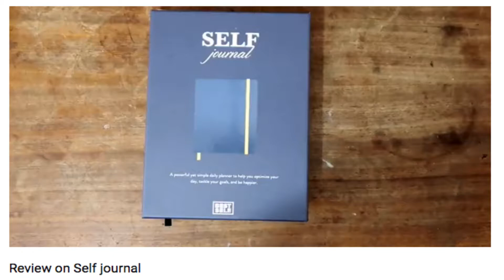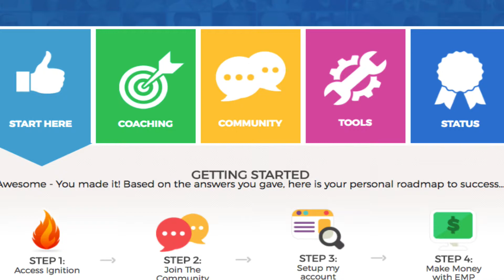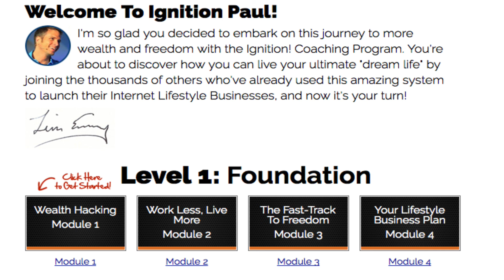Distractions Priorities and Focus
When it comes to productivity so many distractions get in the way of focus. Buying a journal like Bullet Journal or Self Journal, in order to organise and focus your priorities is key but you need more than somewhere to write down your thoughts.

You need clarity of thought and I found it from the book by Cal Newport, Deep Work and from working with my online coach at Elite Marketing Pro.

It's not easy to change your daily habits with the same thinking that created them.